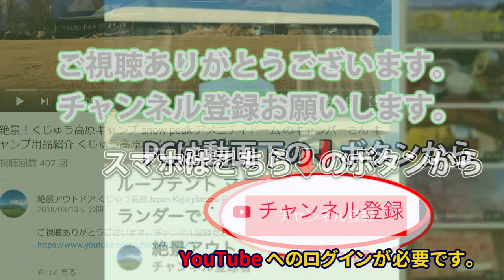絶景アウトドア 冬の空気澄む くじゅう高原 ドローン映像4K 20181208 Drone video in Kuju plateau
久住山荘南登山口キャンプ場
Kujusansou South climbing camping campground

ボイボイキャンプ場
Boi boi campground

阿蘇山
Mt.Aso

祖母山
Mt.Sobo

日本一のマラソンコース

絶景アウトドア 秋の空気澄む くじゅう高原 ドローン映像4K 20181208 Drone video in Kuju plateau
九州　大分県　熊本県　竹田　九重　久住　阿蘇